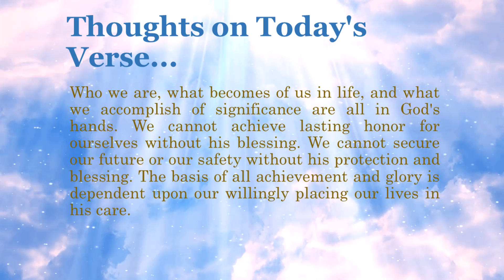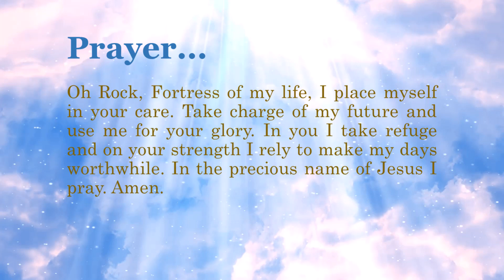Bible Verse of the Day - April 1, 2022